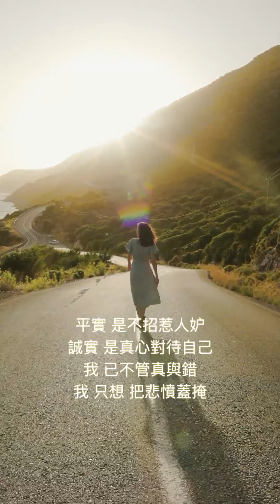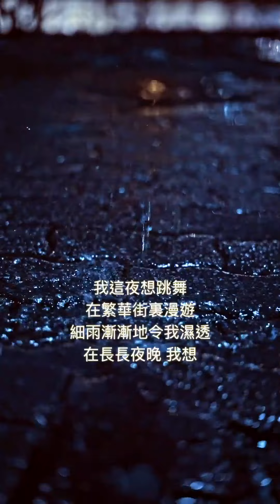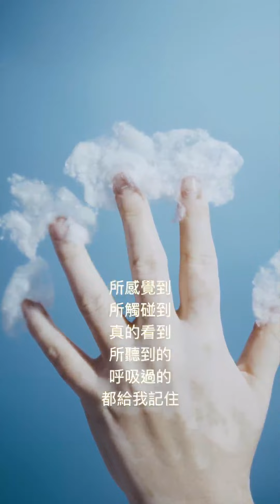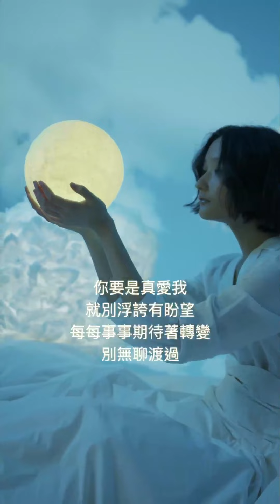Days of our lives 夢幻街少女 Demo